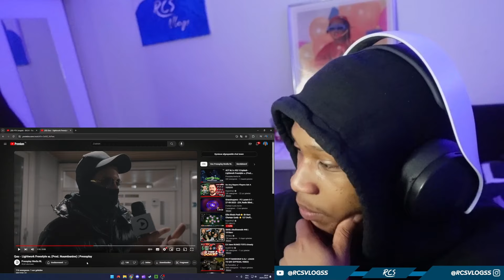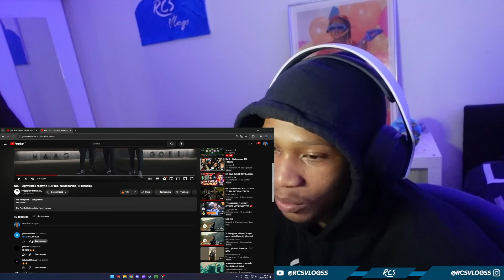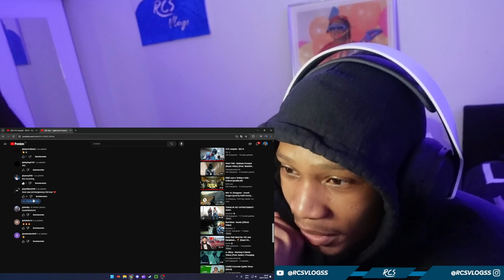HARDD!! REAGEREN OP Jongste - Big H | Quu Lightwork Freestyle